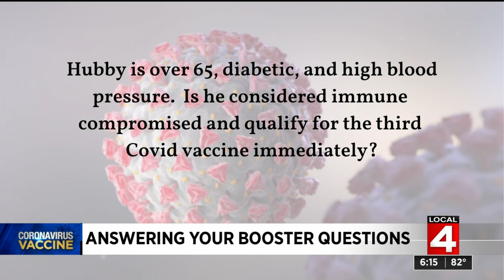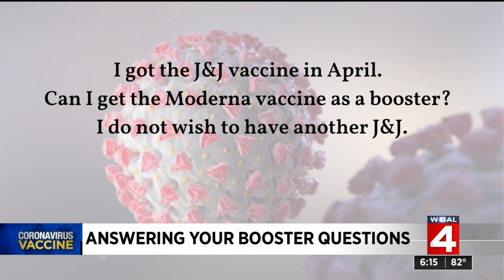Will J&J COVID vaccine recipients be eligible for booster shot? Do you have to wait 8 months for...